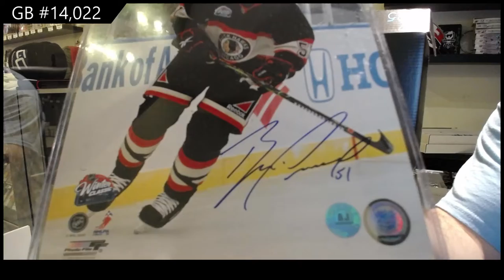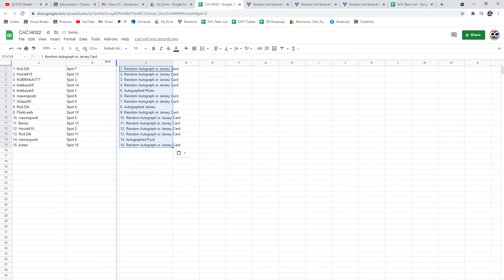CNC Infinity Memorabilia Hockey Box Break - C&C GB #14,022